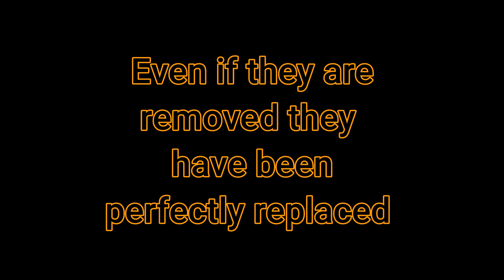Halo Infinite Gameplay (part #6) Conservatory.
This Episode Continues Right where the last one ended. Just be prepared for  a new foe in Zeta Halo.

Guys in my previous video I mentioned that some of my gameplay has been corrupted including story cutscenes. So I have removed the corrupted gameplay, but I have replaced all of the story cutscenes in the game with some footage I found on the Internet. When the Symbol or the Word (Gameclips) appear it means the following part is the replaced part. But all of the other footage is mine. So I hope that you would understand me and Support me, Thank You.

Gameplay Captured FHD on Xbox One X.